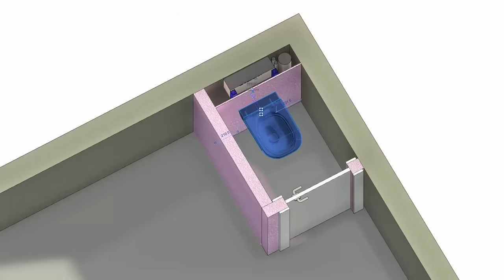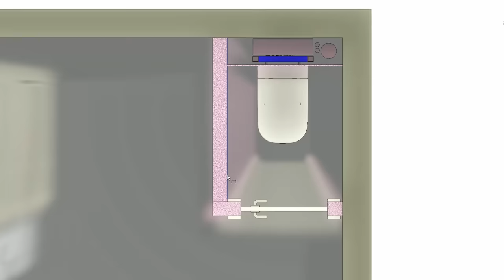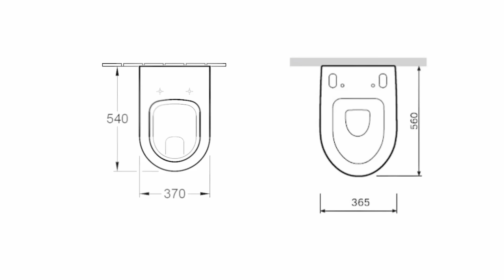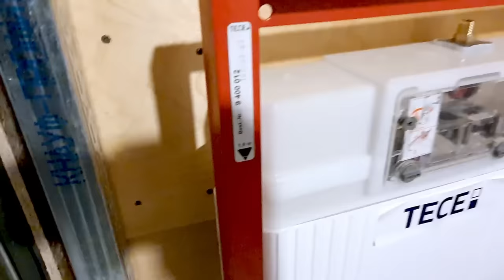Как Сделать Идеальный Туалет, Ошибки и Советы Часть 1 🔴 Дизайн Интерьера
Как сделать идеальный туалет? Какие ошибки я делал и как в принципе можно испортить санузел. Сегодня вы узнаете какой унитаз лучше выбрать, зачем нужен синий светодиод в санузле. И как же всё таки правильно пользоваться гигиеническим душем.

Я сделал это видео как краткое пособие по всем нюансам санузла. Для того чтобы вы из одного видео смогли решить для себя, что именно вам нужно и почему. Ведь туалет мы делаем минимум на 10 лет, и поэтому очень важно планировать всё заранее, чтобы потом не мучаться.

🕔 ТАЙМКОДЫ ВЫПУСКА:
00:00 - Как сделать идеальный туалет?
01:00 - Раздельный или совмещенный санузел?
01:16 - Звукоизоляция в туалете
02:45 - Какого размера должен быть туалет?
03:37 - Чем лучше отделать туалет кроме плитки?
04:00 - Что лучше подвесной унитаз или обычный?
04:19 - Какая форма чаши унитаза лучше?
04:52 - Для чего нужен гигиенический душ в туалете?
05:16 - Как правильно подмываться гигиеническим душем?
06:01 - Как выбрать гигиенический душ для унитаза?
06:48 - Нужно ли ставить биде?
07:12 - Какой должен быть слив в унитазе?
07:41 - Как правильно подобрать стульчак?
08:20 - Как лучше мочиться мужчине стоя или сидя?
08:48 - На какой высоте вешать подвесной унитаз?
09:31 - Где должен быть выключатель в ванной?
10:05 - Для чего нужна маленькая раковина в туалете?
10:25 - Ночная подсветка в туалете своими руками
11:11 - Как должны открываться двери в ванную и туалет?
12:02 - С какой стороны вешать туалетную бумагу?